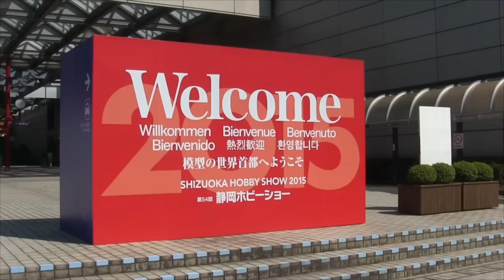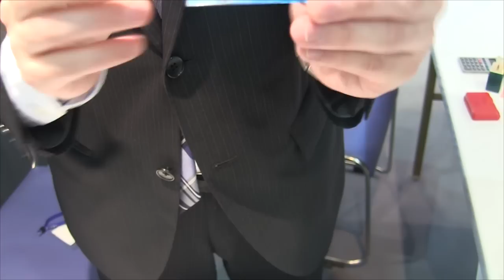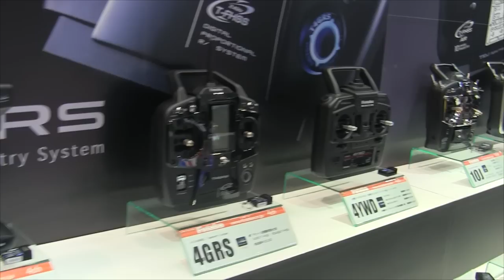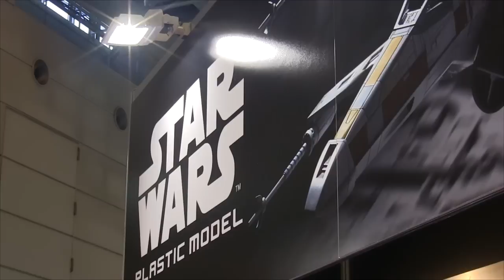今年の静岡ホビーショーは北斗星のスケールモデル、頭文字Dドリフトラジコン、デ・ハビランド、白くならないセメダイン